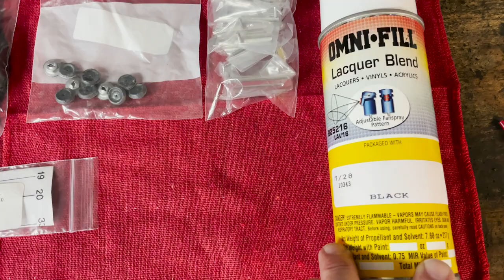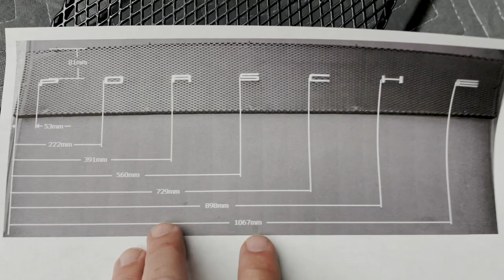Porsche 914 How to Restore the Engine Grille [Project Bumblebee Ep 14]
Time to fire up the grille! In this episode we'll repaint it, add new PORSCHE letters, and the rubber bits to make it look right.

If you want to see the teardown of the engine decklid, watch episode 2:
It begins at 4:43.